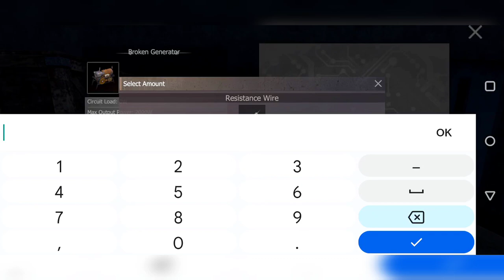MILITARY BASE TIPS AND TRICKS/ALL RADIATION ROOMS LOCATIONS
Last Island of Survival android
Last Island of Survival IOS
Last Island of Survival trailer
Last Island of Survival ad
Last Island of Survival app
Last Island of Survival ep 1
Last Island of Survival episode
Last Island of Survival IPHONE
Last Island of Survival new update
Last day
how to destroy attack helicopter in last island of survival
How to open green room in last island of survivals
how to open blue room in last island of survivals
How to open purple room in last island of survivals
How to get too many steel in last island of survivals
how to get to many spares in last island of survivals
How to get 20 points in last island of survivals
How to get 10 points in last island of survivals
How to get 5 points in last island of servivals
How to get AKM in last island of survivals
How to get QBZ in last island of survivals
How to get material to make parcel locker in last island of survivals
how to get chassis in last island of survivals
How to get rifle barrel in last island of survivals
How to get sniper barrel in last island of survivals
How to get points in last island of survivals
Easy way to destroy helicopter in last island of survivals
how to get loot from ship  in last island of survivals
how to kill avenger in last island of survivals
how to get purple card in last island of survivals
how to get blue card in last island of survivals
how to get green card in last island of survivals
how get blades in last island of survivals
how get C4 in last island of survivals
how get RPG in last island of survivals
how get RPG shell in last island of survivals
How get hand made in last island of survivals
how get Sulphur in last island of survivals
how get iron in last island of survivals
how get stone in last island of survivals
how use auto gathering to do best farming in last island of survivals
best farming places in last island of survivals
best way to get free Sulphur in last island of survivals
new premium plus
how to get royal pass in last island of survivals
new royal pass op skins in last  island of survivals
how to get sponsorship for auto farming in last island of survivals
how auto farming in last island of survivals
how auto farming for Sulphur in last  island of survivals
tips and tricks for auto farming in last  island of survivals
best tips for auto farming in last  island of survivals
auto farming for iron in last  island of survivals